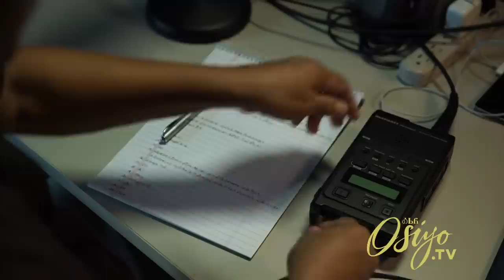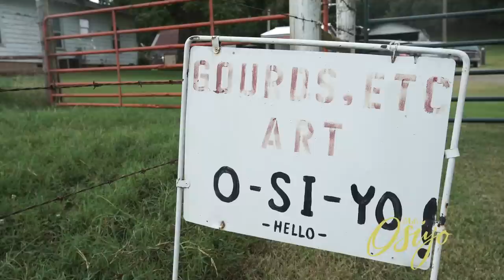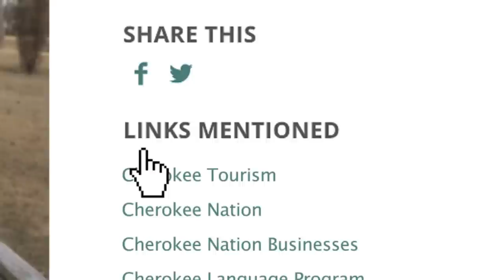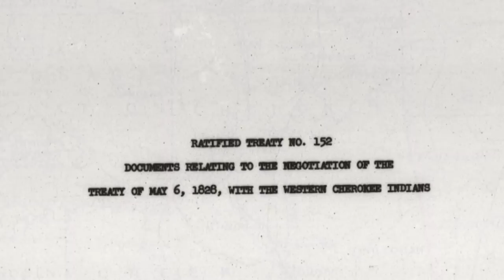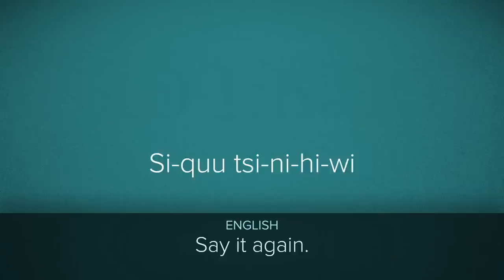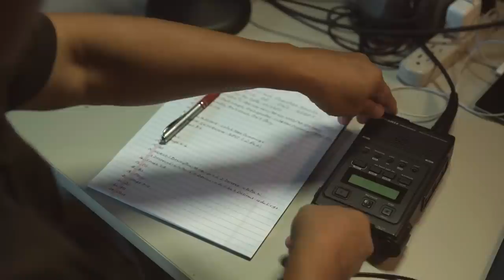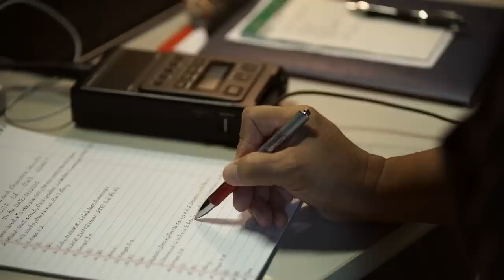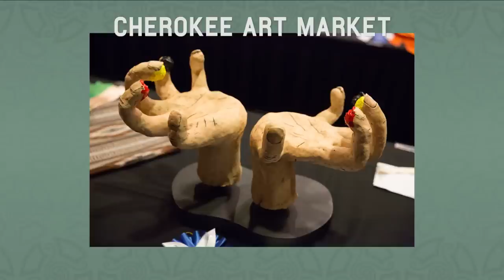Osiyo, Voices of the Cherokee People: Season 1, Episode 8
Take a journey with "Osiyo, Voices of the Cherokee People" as we follow a Tahlequah native pursuing a modeling career in New York City, discover what motivates a gourd artist to create one-of-a-kind works and hear from a radio show host plugging the Cherokee language into mainstream media.